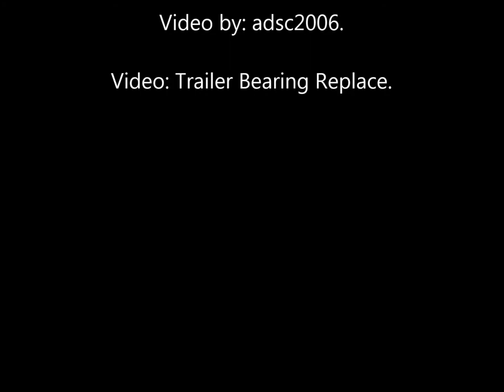How to replace Trailer Bearings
DIY Trailer Bearing replacement.